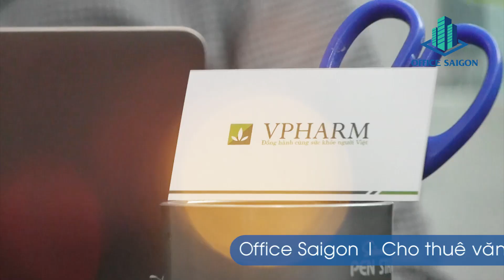Cảm nhận khách hàng thuê văn phòng tại tòa nhà Lữ Gia Plaza quận 11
Những dòng cảm nhận khách hàng thuê văn phòng tại tòa nhà Lữ Gia Plaza quận 11.

Cảm ơn Khách hàng đã luôn tin tưởng và hợp tác cùng với Office Saigon.

Hãy cho chúng tôi biết NHU CẦU của bạn.

Xem thêm thông tin về tòa nhà Lữ Gia Plaza Quận 11

CÔNG TY TNHH OFFICE SAIGON
Đ/c: L24, Pearl Plaza Tower, 561A Điện Biên Phủ, P.25, Q.Bình Thạnh.
Hotline 1: 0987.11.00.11 - Hotline 2: 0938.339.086
Điện thoại: 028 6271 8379 - MST: 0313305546